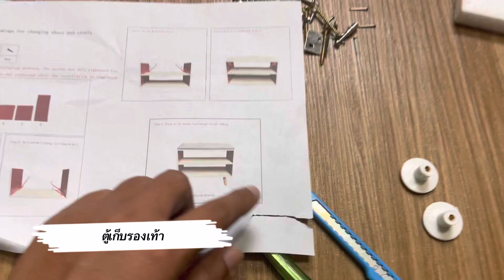ตู้เก็บรองเท้า | ของมันต้องมี #3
แก้ไข: ในคลิปผมบอกว่าไม่มีแผ่นปิดด้านหลัง แต่จริงๆ มีนะครับ ผมเผลอทิ้งไปกับกล่องที่แพ็กมา😅 ใช้ตะปูตัวเล็กๆ ตอกติดได้เลย

ATH ขาไม้ 60/80cm เก้าอี้+ตู้รองเท้าทูอินวัน สตูลรองเท้า เก้าอี้รองเท้า ชั้นวางรองเท้า ตู้รองเท้าไม้ ตู้เก็บรองเท้า ที่เก็บข้อมูลหลายชั้น